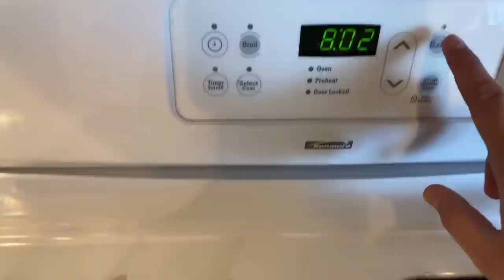I Messed This Up Twice *face palm*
Content includes behind-the-scenes clips, bloopers, extra footage, community chats, monthly niche video uploads, and MORE!! Baked for the first time in a long time today - cookie brownies bars.  Also, who knew the huge difference between tablespoons and teaspoons haha